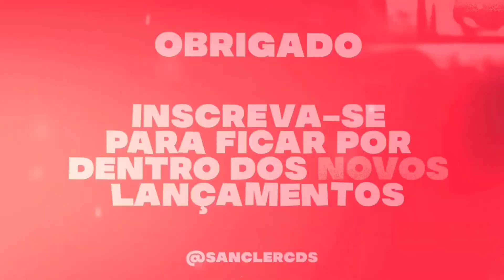ME BATE ME SOCA - ANDERSON CANTOR 2024 MÚSICA NOVA ( CD NOVO VEI DA PISADINHA )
💢 Piseiro
💢 Pisadinha

Sanclér cds
Sanclér cds
teuhit. com
Piseiro Novo
Pisadinha nova
piseiro atualizado
piseiro Pra paredão
piseiro novo
piseiro atualizado
pisadinha novas
piseiro 2024
piseiro estourou
piseiro funk
piseiro do vaqueiro
piseiro apaixonado
piseiro anderson
piseiro atualizado,
piseiro avioes,
piseiro arrochado,
piseiro áudio,
piseiro água,
piseiro bom,
piseiro batidão,
piseiro cd,
piseiro casal,
piseiro cd completo,
piseiro completo,
piseiro c,